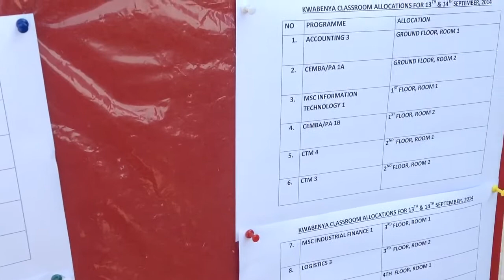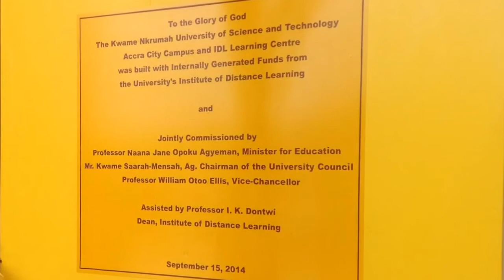Tour and Official Launch of Kwame Nkrumah University of Science and Technology (KNUST) Accra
Welcome to The Only Way Is Ghana web-series: This is my tour and the Official Launch of Kwame Nkrumah University of Science and Technology (KNUST), Kwabenya, Accra Campus.
It is finally completed. This is the area I am building in so I'm Really excited for the development of the area.

During this time I will be working on starting my real-estate business and shop for Ghana. I'll be showing the highs and lows, positives and negatives and providing advice and tips on migrating, doing business internationally and up-cycling.

Also follow me on:
Facebook: The Only Way Is Ghana